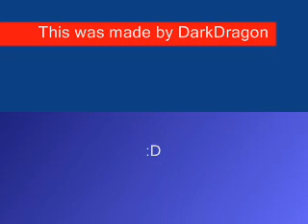Megaman X2 Wire Sponge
Note: This isn't the reg music, I was trying to do something new so I added music from other games, Didn't turn out so well so I won't do it again xD.

This is Wire Sponge Stage in Megaman X2.

-No Charged Shots.
-Under 3Mins.